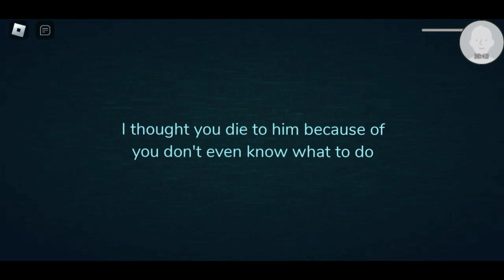If The Guiding Light Knows That Im Lagging